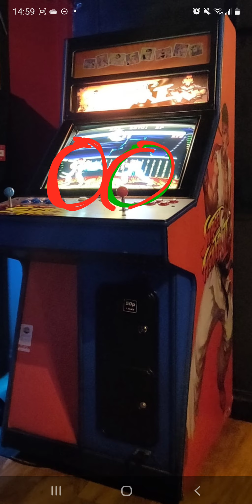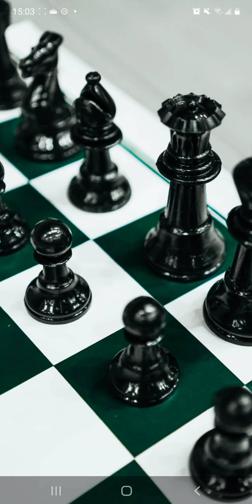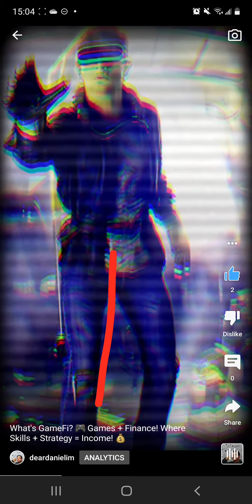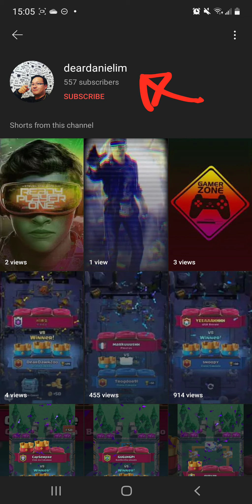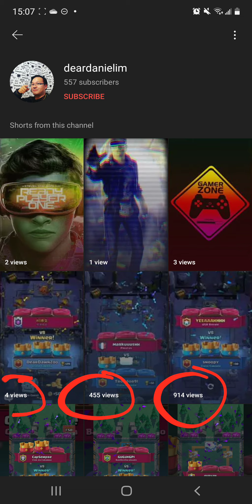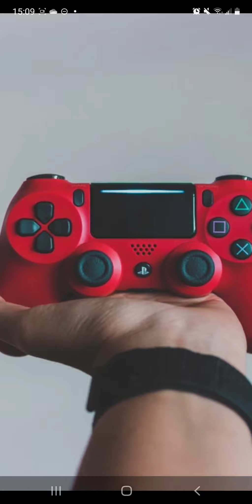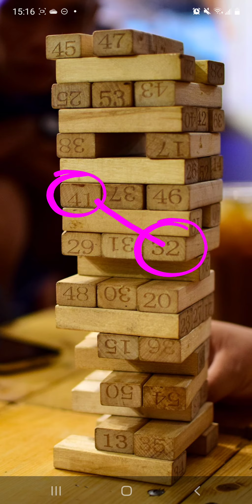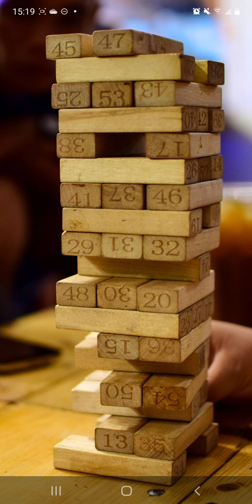Deep dive into the world 🌎 of DeFi & GameFi 🎮 Part 1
Check out League of Kingdoms: MMO Strategy Game on Blockchain with @deardanielim

Upcoming game I'll check out next is going to be ...